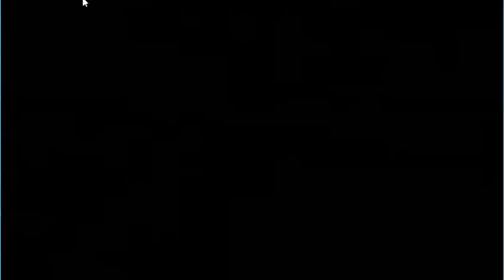Danganronpa S - Episode 54: Development - Sayaka Maizono